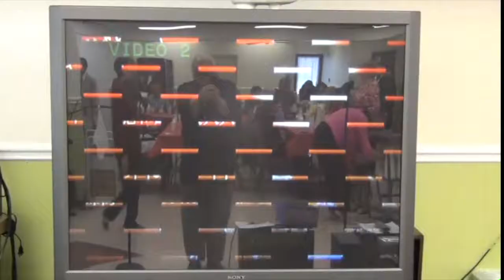Celebrating Chinese New Year 2015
Celebrating Chinese New Year 2015 at Madison Heights
co-op.